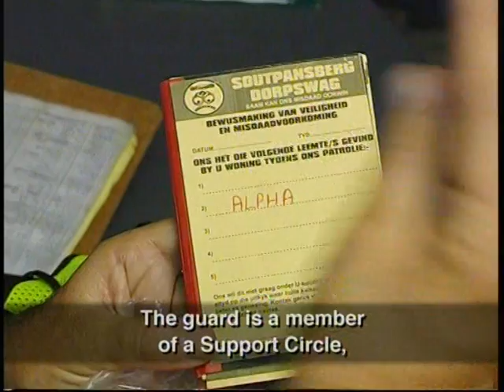Makhado farm and town watch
Landbousake en AgriTV ondersoek die dorps- en plaaswagmodel wat in die Makhado-omgewing gebruik word om landelike veiligheid te bewerkstellig. Nagevors en vervaardig deur Marize de Klerk